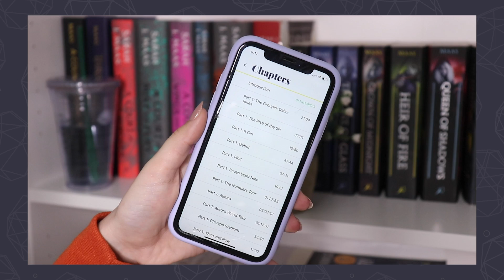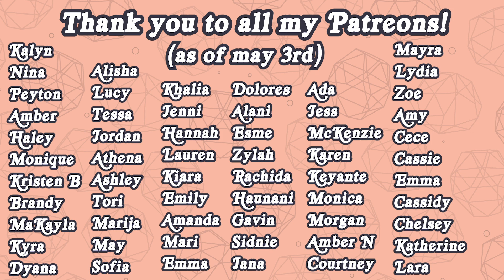books i read in april (17 books...👀) // april wrap up 🤍⚡️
Hi friends! Today, we talk about all the books I read in April (aka my April wrap up)🤍 I am honestly counting this amount of books in my April wrap up as a victory, it's been one of my BEST reading months to date with 17 books… We have some Thriller, Horror, Romance, Fantasy, Graphic Novels, Middle Grade, Sci-Fi and Contemporary novels in this video. Enjoy friends!

✨Thank you to ALL my incredible patrons and those in the Soft Glam & Glam Baby, Glam tier✨
(As of May 3rd, 2021)

When browsing for books to read, I always look for book reviews. April was an interesting reading month but I found some great books nonetheless. That is why I bring you an April Wrap Up that quickly turned into a very chatty video about the books I read this month and me losing my mind over some of the new book releases of 2021. Booktube has buzzed about some of these books… But did I enjoy them? I hope you guys enjoy this one and come out with more books to add to your TBR and some good book recommendations for 2021!